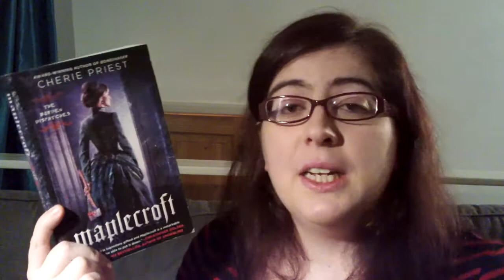October Wrap Up & November TBR 2014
A quick run-down of what I've read in October and what I'm planning to read in November 2014.